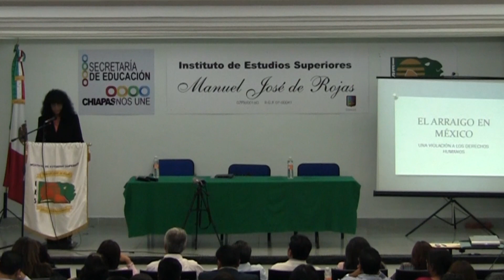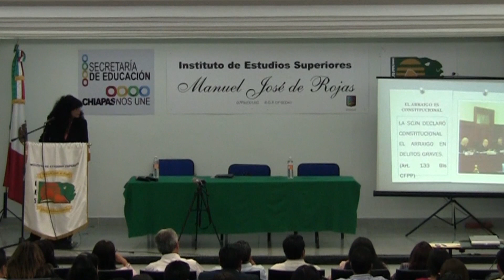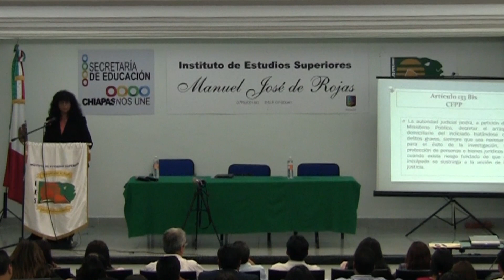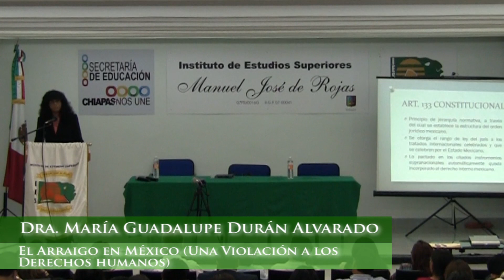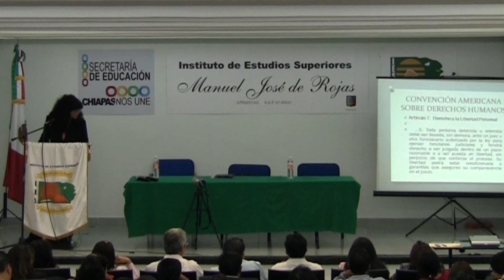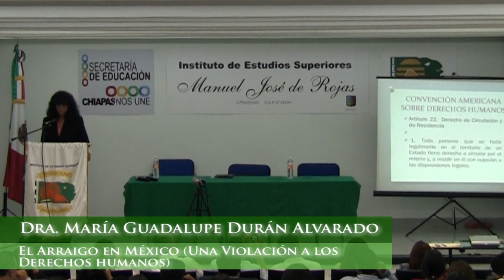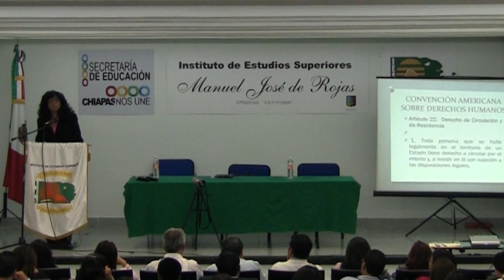Dra. Maria Guadalupe Durán Alvarado - El Arraigo en México (Una Violación a los Derechos Humanos)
Conferencia impartida por la Dra. Maria Guadalupe Duran Alvarado durante el Día Académico "Dr. Jorge A. Sarmiento Rojas", efectuado el 24 de Abril de 2015, donde nos muestra su visión del Arraigo en México.